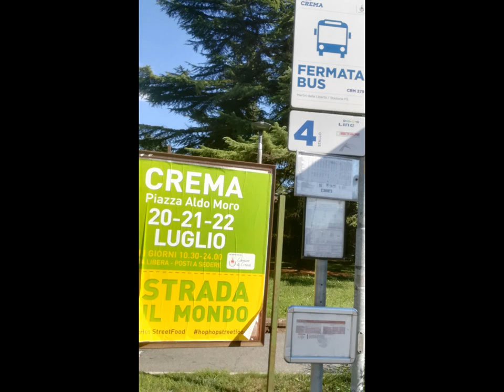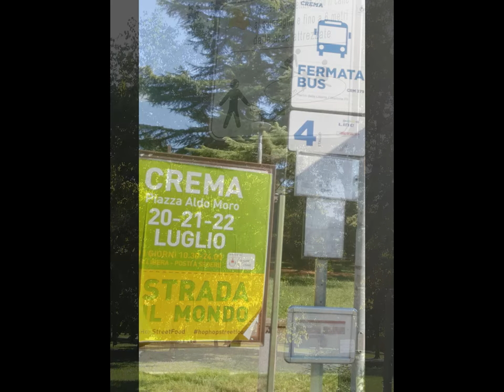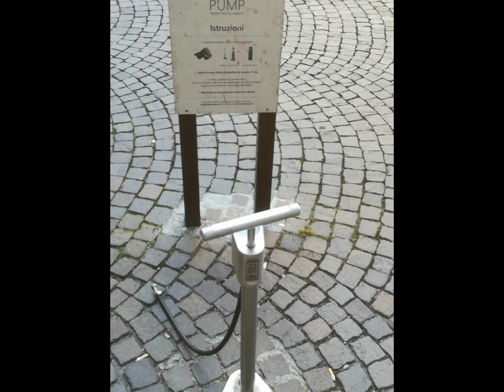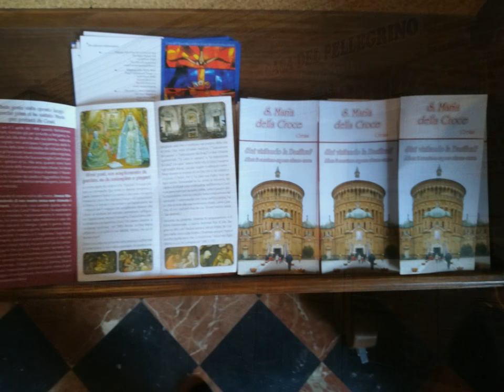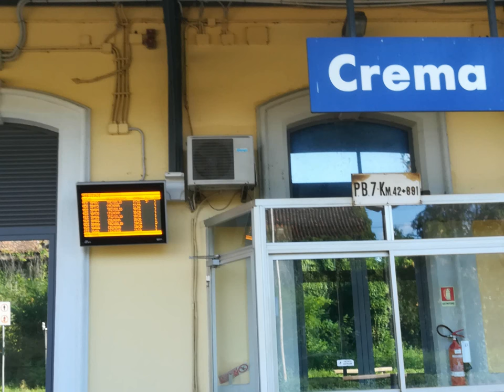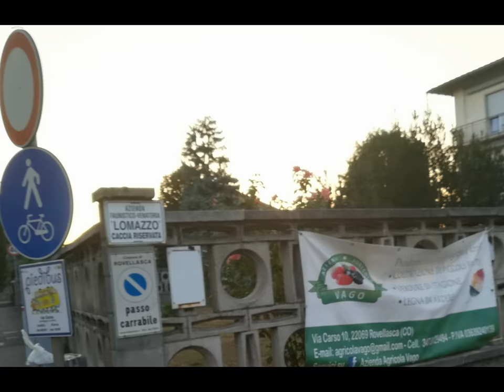Tortello & Tortello CREMA [by Sergio Conegliano]